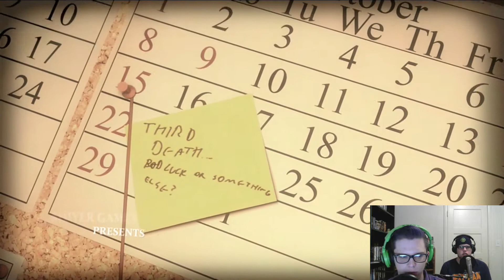Lucius Pt. 1 : Lucius LOVES Cap'n Crunch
We delve into our adventure in Lucius, the demon child simulator! Watch as we fulfill our inner demon child and go all Satan all over their asses! How awesome are breakfast cereals? I mean really. They're probably the greatest thing that man has ever invented. Leave a comment saying which breakfast cereal is your favorite.

Also, we have very exciting news! We are now increasing our upload rate to two times a week! So you will be able to see our dumb faces and hear us laugh like idiots every Wednesday and Sunday!!!